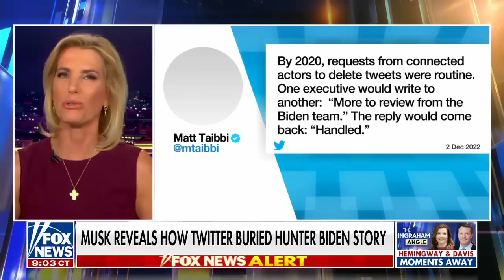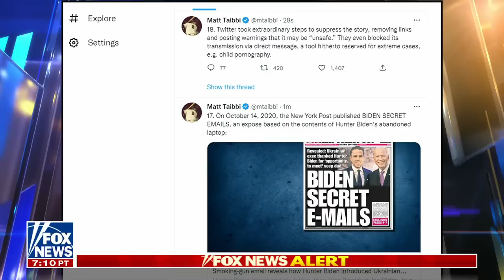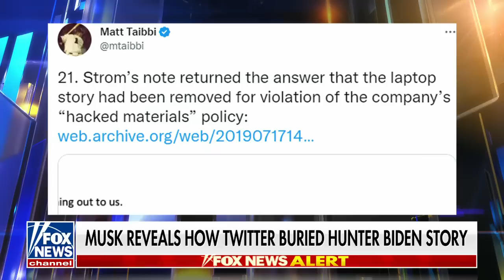Ingraham: Twitter moved to ‘stifle’ Hunter laptop story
Laura Ingraham walks through the story of how Twitter purportedly buried the Hunter Biden laptop story on ‘The Ingraham Angle.’